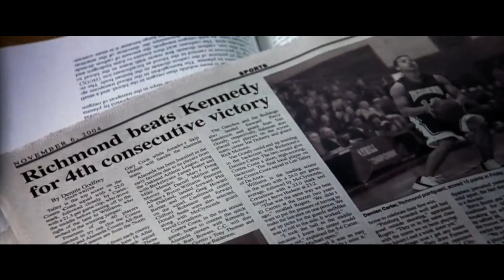LDRS 301 Movie Trailer